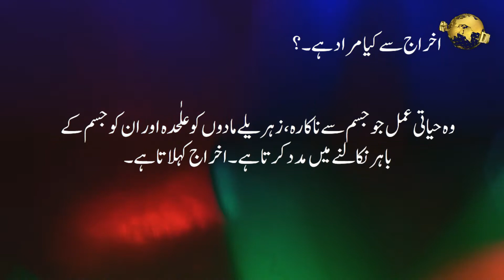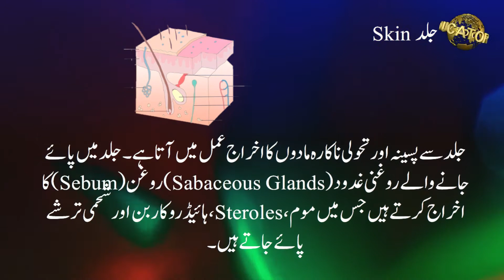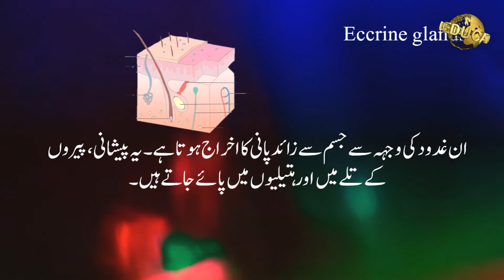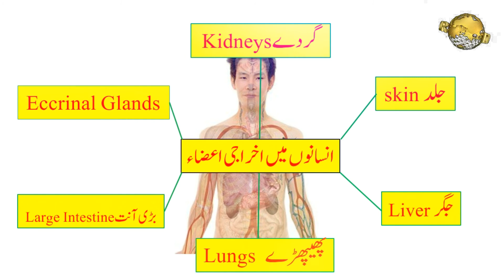Organs of Excretion in Human Beings /Urdu/ X class/Biology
Digital Educator # In this video you are going to learn about the Organs of Excretion in Human Beings in Urdu language. This video is for class X students. This video also helps students preparing TET/CTET/DSC in urdu medium.